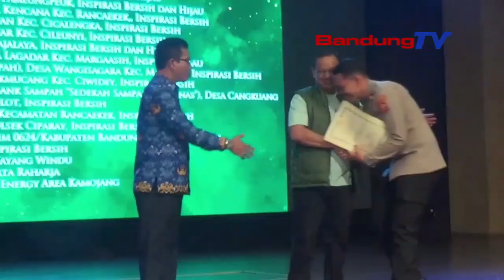PEMKAB BANDUNG GELAR PERINGATAN HARI LINGKUNGAN HIDUP SEDUNIA